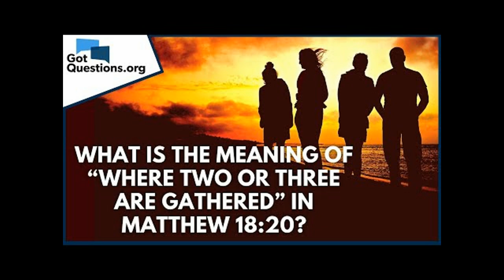AUGUST 14 2024 THE GOSPEL